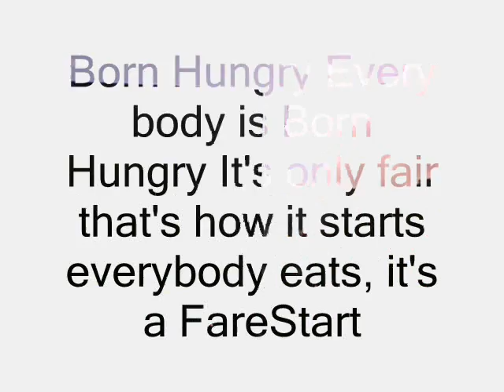Born Hungry ( the Fare Start song)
Sojourner Truth of the Bad Folk Orchestra performing Henrietta Lawson's 'Born Hungry'